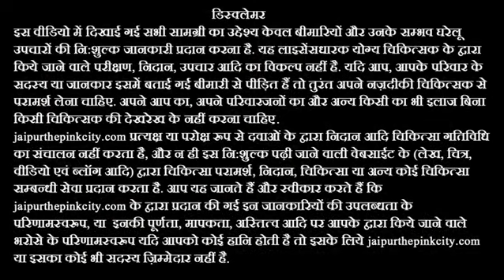शराब छुड़ाने के घरेलू नुस्खे - sharab chudane ka ilaj - How To Get Rid of Alcoholism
शराब छुड़ाने के घरेलू नुस्खे How To Get Rid of Alcoholism by Sachin Goyal - sharab chudane ka ilaj. बहुत ही सरल व आसान तरीके से शराब छुड़ाने का तरीका.

दोस्तों, इस वीडियो में शराब छुड़ाने के लिए अजवायन, अदरक का रस, नीबू, काली मिर्च और तुलसी का इस्तेमाल किया गया है.

doston, is video me sharab chudane ke liye ajwayan, adrak ka ras, nibu, kali mirch, aur tulsi ka istemal kiya gaya hai.

Friends, carom seeds, ginger, lemon, black pepper, and basil leaves are used in this video to get rid of alcoholism.